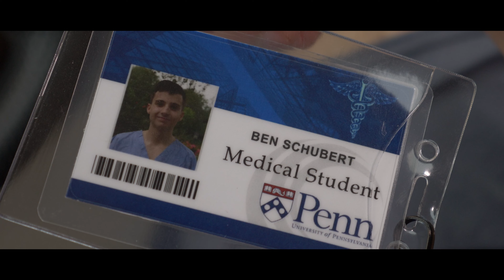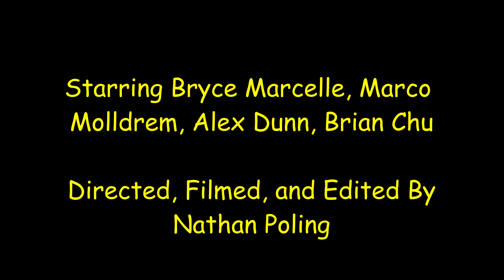An Artist's Posion